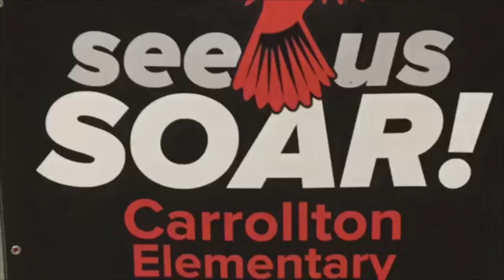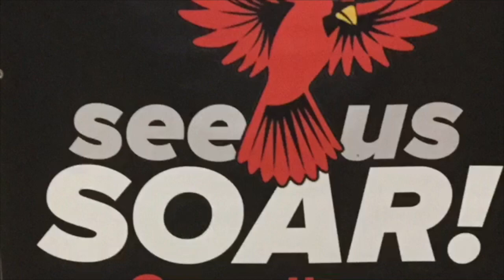Soaring Silhouettes!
These silhouettes are ready soar, because these are the silhouettes those of the Carrollton Elementary Cardinals!  And "There Ain't No Mountain High Enough" that will stop them from soaring to greatness!

This is the Carrollton Elementary School Cardinals' submission to the 2019 IWCS Spirit Video Challenge!

IWCS Vision:
To create a learning environment that will enable every child to discover his or her unique gifts and talents.

IWCS Mission:
To enhance and expand on each child’s unique gifts and talents to ensure every child is college, career and life ready.

Division Overview

Isle of Wight County Schools provides quality public education to approximately 5,500 students in nine schools (five elementary, two middle schools, and two high schools).

The school division is considered mid-sized for the Commonwealth of Virginia, providing an array of rigorous and diverse programs that few school systems of similar size can match. Yet, the division is small enough to provide an education centered on each child's educations needs and interests.

Collaborative planning and innovative strategies are the hallmark of the division's motto, Tomorrow's Ideas for Today's Students.     The division is the recipient of numerous national, regional, and state commendations, including Title I Distinguished Schools, Virginia Index of Performance Awards, National Merit Scholars, Fulbright Foundation Scholars, and many more